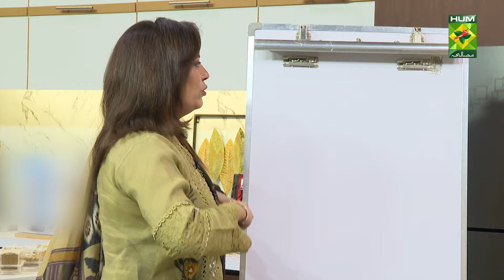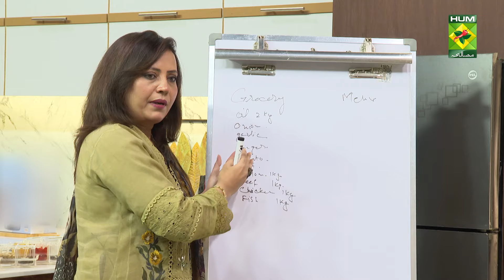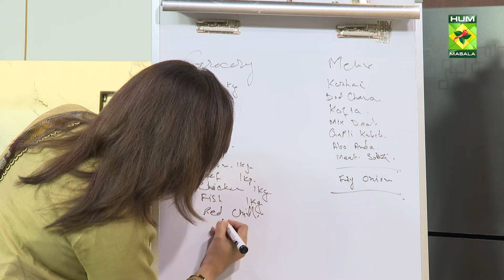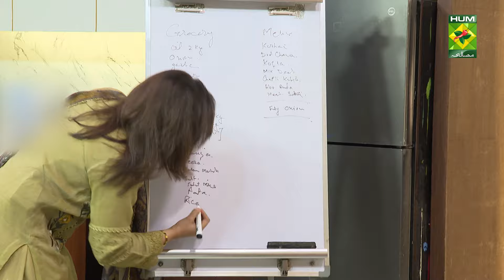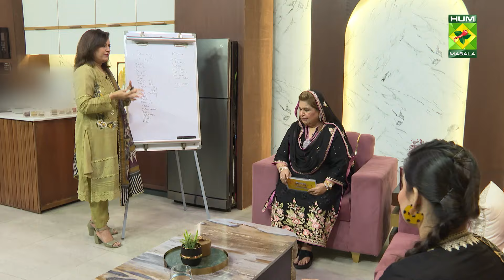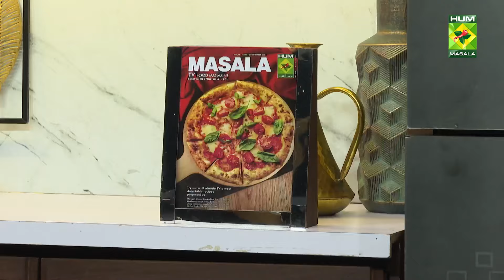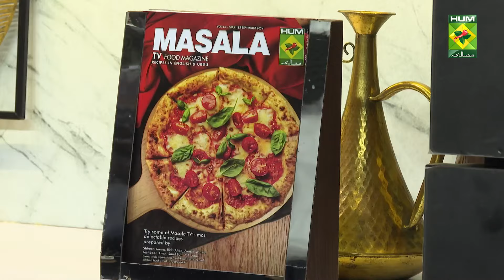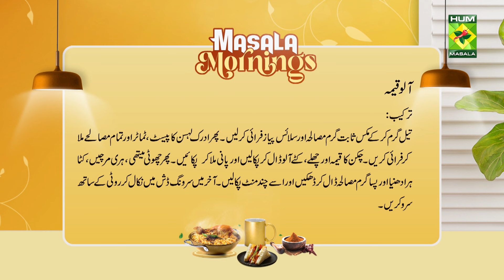Pardes Special | Shireen Anwar | Masala Mornings | Master Class | Aloo Keema | 11 Sept 24 | MasalaTV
Pardes Special | Shireen Anwar | Masala Mornings | Master Class | Aloo Keema | 11 Sept 24 | MasalaTV  @MasalaTVRecipes

AALU QEEMA:
Ingredients:

Whole spices mixed   1 tbsp
Green chilies    4 whole
Potatoes peeled cut in cubes  1 cup
Fenugreek leaves (small)   2 bunches

METHOD:
Heat oil, add whole spices and onion, fry till very light golden, add ginger garlic paste, chopped tomatoes, all the masala, fry well, add mince with potatoes, cook till meat tender. If required, add ½ cup water for potatoes to get tender, add fenugreek leaves, green chilies, coriander leaves and allspice, leave it on dum, serve with roti.